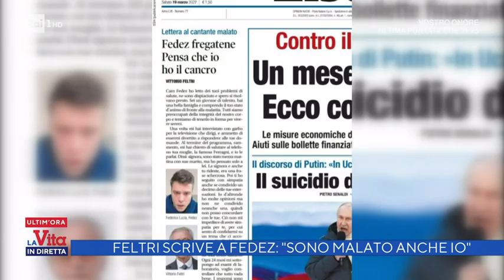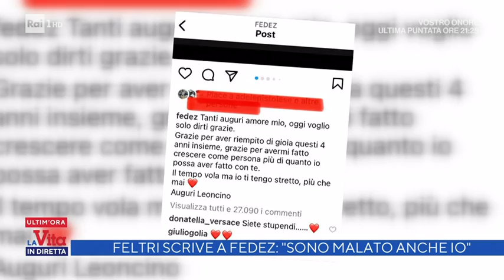Feltri scrive a Fedez: "Ti sono vicino, sono malato anch'io" - La vita in diretta 21/03/2022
- Lettera del direttore di 'Libero' al rapper in prima pagina sul quotidiano. Tantissime le testimonianze di vicinanza e solidarietà dopo l'annuncio della malattia dell'influencer.